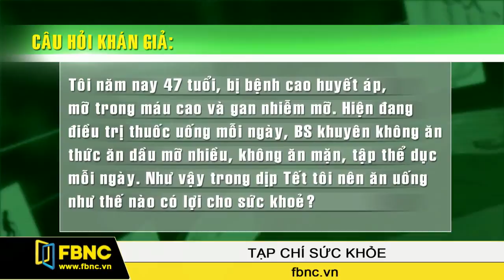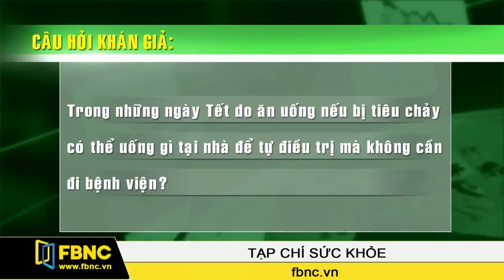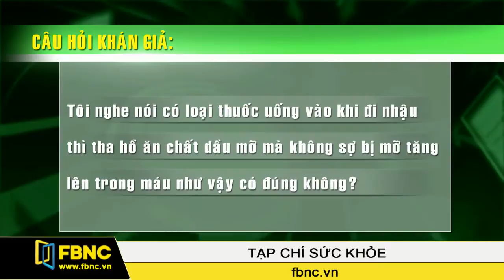FBNC - Cân bằng dinh dưỡng trong dịp Tết